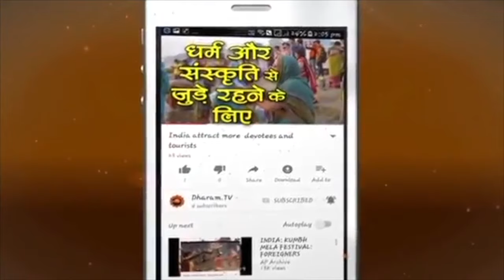अगर अपने बच्चों के कान छिदवाने जा रहे है तो ये वीडियो पूरा देखें || कर्ण वेध संस्कार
हिन्दू धर्म में 16 संस्कारों में से एक कर्ण वेध संस्कार का उल्लेख मिलता है। इसे उपनयन संस्कार से पहले किया जाता है। कान छिदवाने के कई कारण होते हैं। इस संस्कार के अनुसार कई लाभ होते हैं  आइये जानते है कर्ण वेध संस्कार के बारे में …

When should the children's ears be pierced
Why babies  should be pierced ear ,piercing ears hinduism